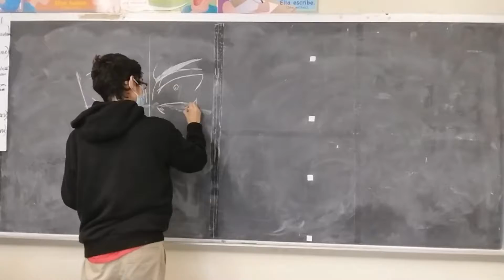Drawing Itadori, Sukuna, Fushigoro, and Gojo WITH CHALK!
Just wanted to try something different for a video. Let me know what you think!!